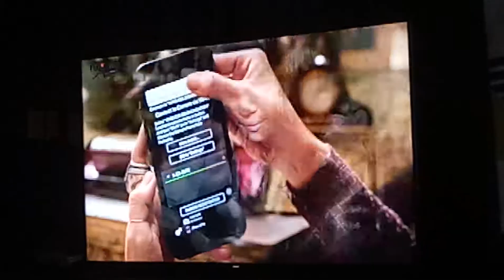Fujifilm Media Launch Part 3